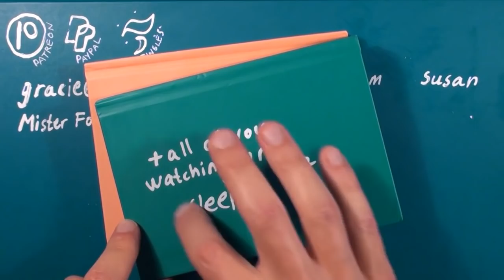ASMR 1hr Drawing Map of Iceland | History Sagas Vikings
Binaural Soft Spoken in a Swedish accent. Featuring stories about early Viking voyages and the first settlements on Iceland - to help you relax and sleep.

►Socials:
•Instagram. @asmrctica
•Twitter. @asmrctica

Thanks!

►Timestamps:

0:00 Intro
0:50 Hi
1:45 Undercoat Painting
7:15 Coastline
13:45 Vatnajökull and other Glaciers
18:07 Volcanic belts on Iceland
22:56 Laki volcano
30:06 Cities & Towns
35:22 Towns in Westfjords
39:55 Bridge Between Continents & Eldey
41:44 Thingvellir - First capital of Iceland
49:54 Irish monks and the first viking settlers
55:05 Under Norwegian and Danish rule
57:56 Bays, fjords and regions
1:01:15 Mýrdalsjökull & Katla volcano